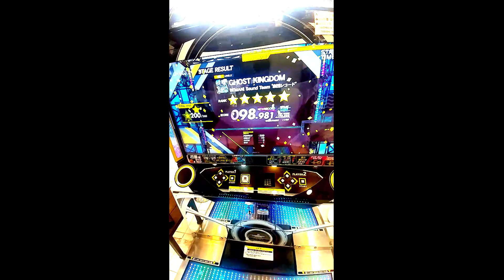댄스러쉬 스타덤 GHOST KINGDOM Lv8 이곡만하면...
Zero-K
videoscore:98.981
highscore:98.981

위치: 광주광역시 동구 충장로안길 6 (게임플라자)

좋아요 와 구독 감사합니다.